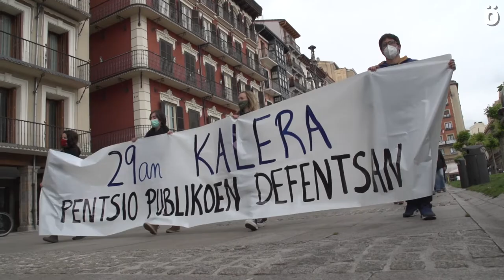Larunbatean pentsio duinen aldeko Iruñeko manifestazioan parte hartzeko deia egin dute sindikatuek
Euskal Herriko Karta Soziala osatzen duten sindikatuek datorren larunbatean Iruñean pentsio sistema publiko eta duinaren alde eginen den manifestazioan parte hartzeko deia egin dute.